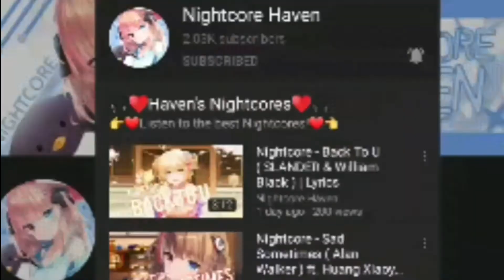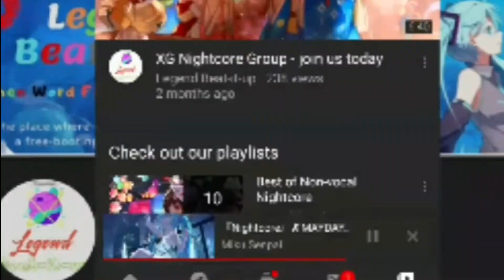Shoutout Channel's 💗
Hope U Like If Your Not There tell me And I will put u In my Next One Byee 😊😊😊🤗🤗🤗